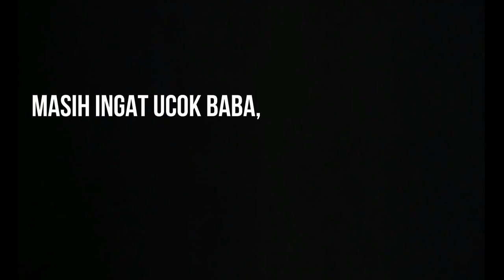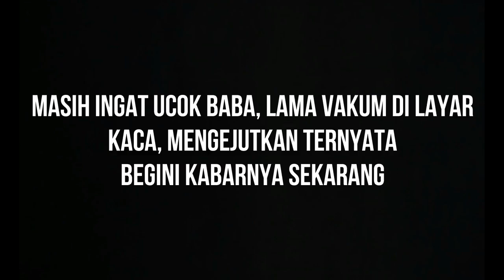Masih Ingat Ucok Baba, Lama Vakum di layar kaca, Mengejutkan Ternyata Begini Kabarnya Sekarang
Kalian Pasti tak asing dengan nama ucok baba, artis satu ini memiliki perawakan mungil membuat komedian satu ini begitu mudah dikenal dan populer di dunia hiburan. Pria yang memiliki tubuh